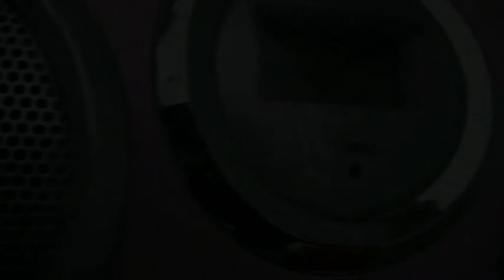Funeral Whore - Dreadfully Expired TAPE PROMO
Come to Dawning Septic Productions or visit the Funeral Whore facebook page.
Released on pro print tape format attached with FW button pin